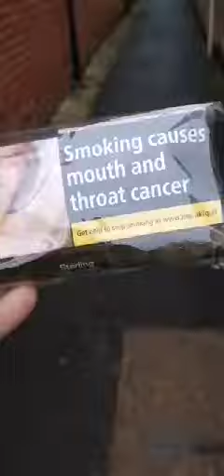Farnborough tobacco price outrage